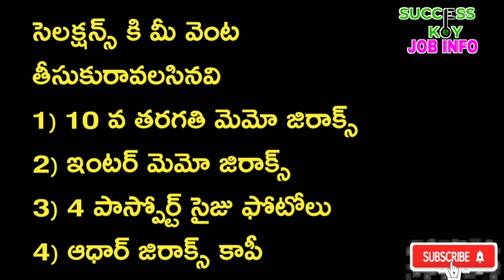Army Recruitment Rally 2022 | Indian Army Training | Free Coaching | Dronacharya Defence Academy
Army Recruitment Rally 2022 | Indian Army Training | Free Coaching | Dronacharya Defence Academy @SUCCESSKEYJOBINFO